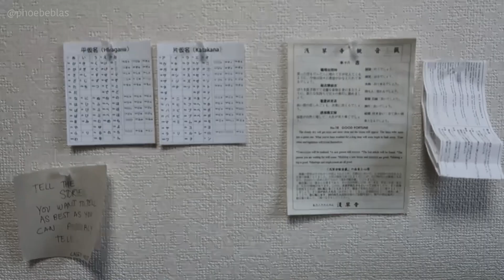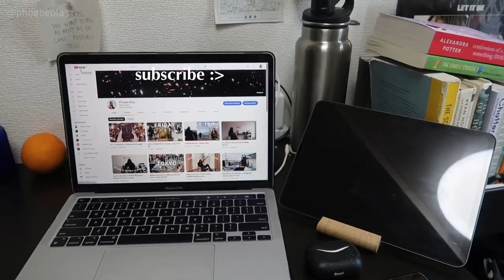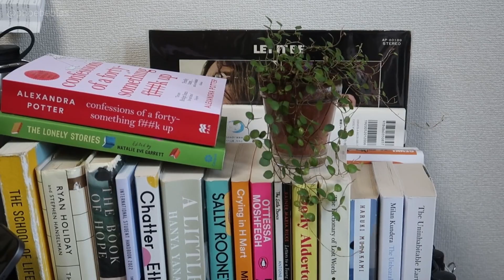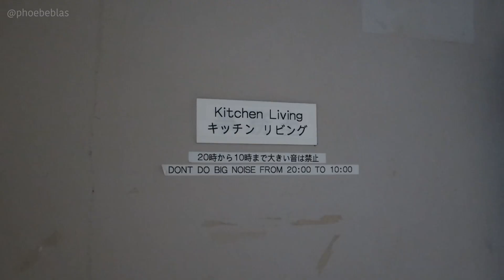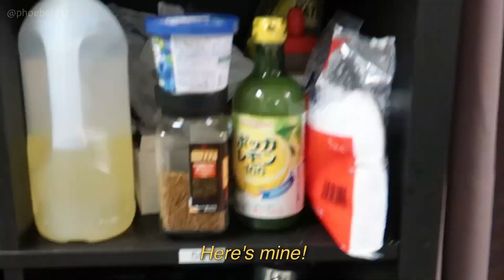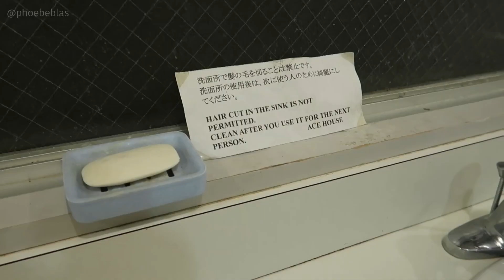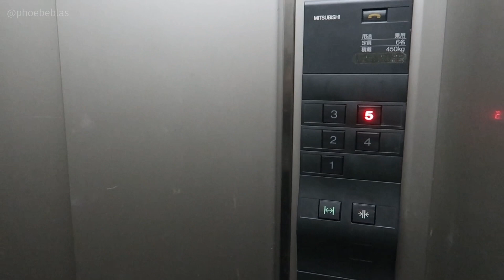Tokyo, Japan Sharehouse Tour 2023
Hello! Welcome to the first video of 2023. Here is an updated sharehouse room tour. This sharehouse is located right behind Oji Station, Kita, Tokyo. The cost for my room including the utilities is 54,000 yen / 410 usd a month. I love my small & cozy space that I have been calling home.

Timestamps:
00:00 Intro
00:21 Room 504
03:11 Third Floor
05:55 Fourth Floor
06:07 Fifth Floor
07:06 First Floor

xo Phoebe